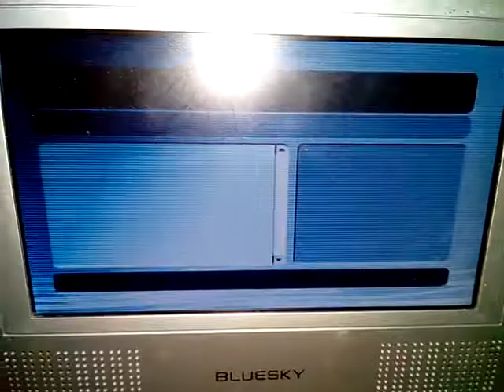VID 20171220 123226小型影音播放機研究 光碟機更換後播放影片的實況